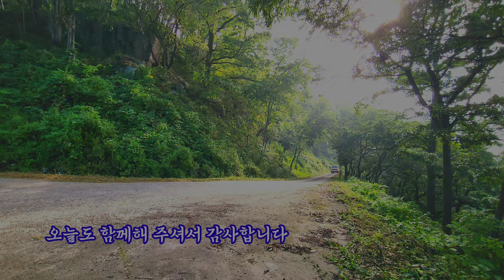들녘은 옅은 황금빛으로 물들기 시작했다 / 캠핑 / 백패킹 / 차박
(2023,9,9)
벌써 가을이 깊어 가고있다
들녘은 옅은 황금빛으로 물들고 풀벌레 합창소리가 정겹게 들리는 산정상에서
하루밤 노숙하고 왔다